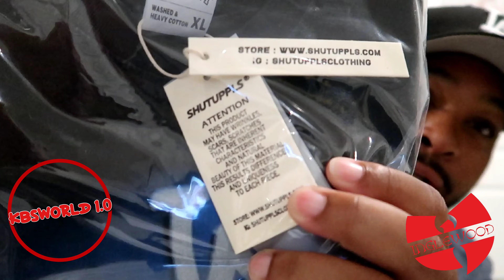College Football is back! | Is Prime and Colorado the real deal? | Unboxing | Stately | Kobe